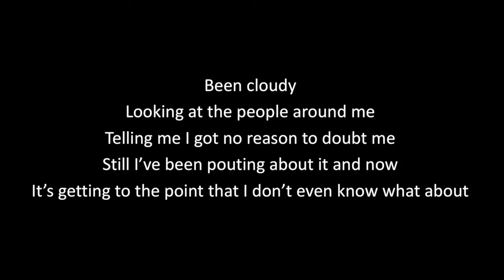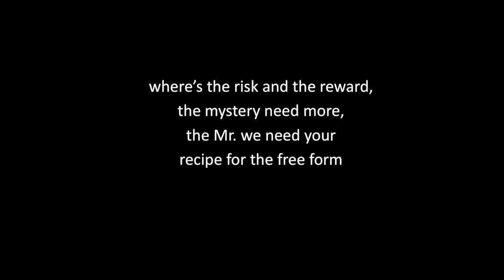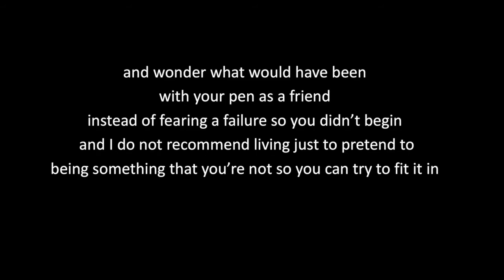Vision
Been cloudy
Looking at the people around me
Telling me I got no reason to doubt me
Still, I’ve been pouting about it and now
It’s getting to the point that I don’t know what about
Shit, I’m just looking for the vision, my purpose on earth and mission
pursue it without permission absent anyone pitching but I’m terrified
dare if I let anyone know, that flow is all I want
and I’m holding up instead of upholding the show
and I know it's getting ridiculous
to spit it sick as this and still think no one would listen and it’s a racket
I’m trapped in if that ain’t enough
I’ve wanted this forever and never got up the guts
And the joke is on me, I saw my passion and dreaded it,
so the talent I deadened, put the cap on and buried it
so I’m asking, zac, when defining a dream, is it
something you wake from but never achieve
is something others get you don’t get to believe
please tell me what I'm missing where’s or a trick up your sleeve
where’s the risk and reward, the mystery need more, the Mr. we need your
recipe for the free form

Looking for a way to inspire and never tire from it
Look, you recorded half your life and now you’re stuck
Or least you're claiming to be,
what are you pretending not to know and why you blame it on me
if all you want to do it write your music and make ends
then you can do it, dude just quit your bitching brake trends
but I don’t want to tour or live a life on the road
there you go again, fast forward to stop short
and you stay right there, and you keep on looking for work
write your music in between your days of playing the jerk
and you can tuck in your shirt
and feel all kinds of important while ignoring your worth
and you can wallow in hurt and wonder
what would have been with your pen as a friend,
stead of fearing a failure so you didn’t begin
 and I do not recommend living just to pretend
being something that you’re not so you can try to fit it in